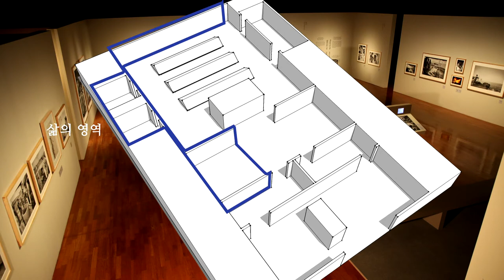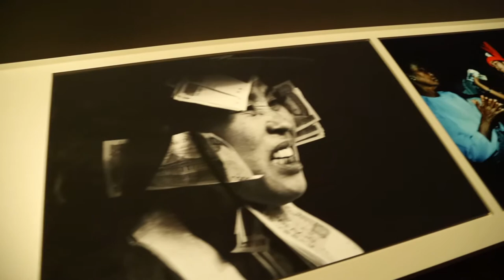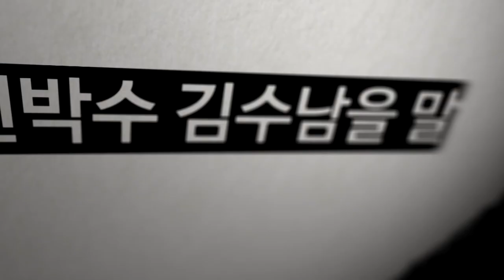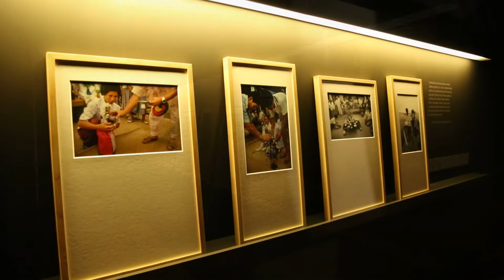김수남을 말하다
□ 전시개요
 ㅇ전 시 명 : 김수남을 말하다
 ㅇ전시기간 : 2016년 4월 6일(수) ~ 6월 6일(월) 6월 26일(일)까지 전시 연장
 ㅇ전시장소 : 국립민속박물관 기획전시실Ⅰ
ㅇ전시내용 : 굿판에서 볼 수 있는 삶과 죽음에 대한 사진 100점
 ㅇ전시구성

프롤로그 : 김수남에 대하여
1부 : 삶의 시작
“죽음이 곧 삶의 시작이고 삶의 끝이 죽음인 것”
1999년 KCTV제주방송 김수남 인터뷰 중에서
 굿판에서 죽음은 새로운 삶의 시작점으로 여겨진다. 굿을 청하여 산 자는 슬픔을 극복하고 삶을 지속하는 힘을 얻게 되며, 망자는 현세를 마무리하고 내세로 향하는 전환점을 맞이하기 때문이다. 이들 모두를 위로하고, 서로가 작별을 고하며 치유하는 과정들을 거치고 나면 죽음은 끝이 아닌, 삶의 시작이 되는 것이다.

2부 : 삶을 위한 기원
“당굿이 있는 날이면 이들은 어김없이 굿판에 모여들어 굿을 하며
 한해의 안녕과 행복을 기원한다.”
1989년 『서울 당굿』 김수남의 사진작가 메모 중에서
 굿은 결국 산 자를 위한 것이라는 말이 있다. 이 때문에 굿판에서는 삶을 위한 다양한 기원들을 볼 수 있다. 출산, 풍농풍어, 무사안녕, 무병장수 등 각자가 원하는 바를 이루고자 많은 사람들이 모여들고, 풍성한 제물이 차려지는 한바탕 기원의 장이 펼쳐지는 것이다.

3부 : 삶의 경계에 있는 사람들
“죽음과 삶 사이 그 선을 긋는 선상에 무당들이 있음으로 해서
 살아 있는 사람들을 달래고 가는 이들을 잘 보내는 것”
1999년 KCTV제주방송 김수남 인터뷰 중에서
 삶과 죽음의 경계에서 굿을 주관하는 사람들이 있다. 이들은 무당, 만신, 박수 등으로 불리며 굿판에서 타인의 삶을 어루만져 준다. 굿을 청하는 사람들과 함께 웃고, 즐기며, 슬퍼하면서 그들의 심정을 헤아려 주는 존재인 것이다.